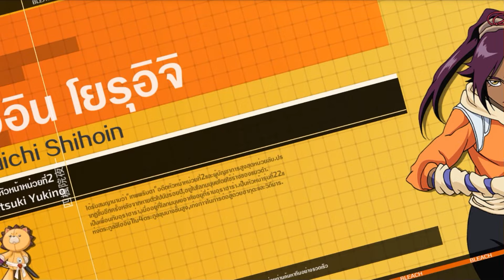#10 ชิบะ กันจู จะมาแบบไหนกันแน่นะ - BLEACH Mobile 3D บรีซ เทพมรณะ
BLEACH Mobile 3D บรีซ เทพมรณะ
เกม MMO RPG

ブリーチ